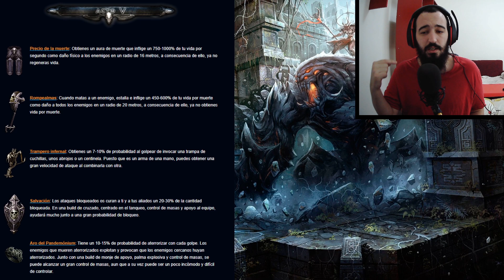DIABLO III | TEMPORADA 22 | GUÍA LEGENDARIOS | ¿CÓMO CONSEGUIR ANCESTRALES y PRIMIGENIOS?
Pequeña guía/explicación de como conseguir la mayor cantidad de legendarios en el menor tiempo posible, a su vez hacemos un cálculo de cuantos se necesitan para que sean ancestrales y primigenios.

00:00 Intro
00:23 Legendarios Alijo acto 1
04:50 Legendarios Alijo acto 2
05:39 Legendarios Alijo acto 3
07:26 Legendarios Alijo acto 4
08:05 Legendarios Alijo acto 5
10:19 Legendarios
24:27 Resumen